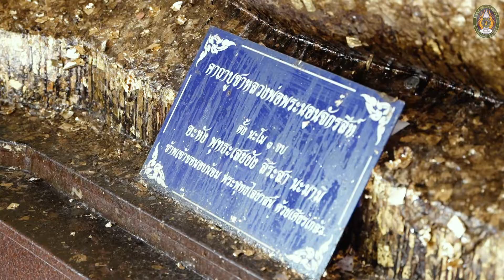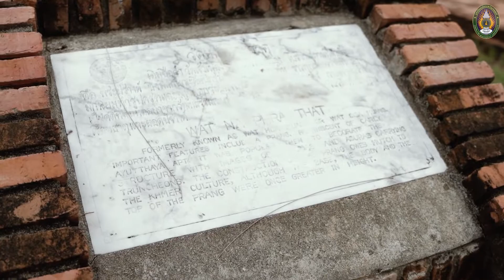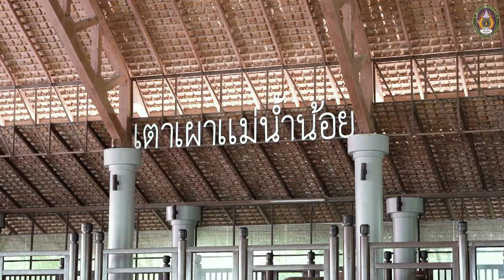โครงการ แหล่งเรียนรู้ โดยคณะวิทยาการจัดการ มหาวิทยาลัยราชภัฏเทพสตรี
จัดทำโดย ผู้ช่วยศาสตราจารย์ ดร.สุกัญญา พยุงสิน
 รองคณบดีฝ่ายกิจการนักศึกษา คณะวิทยาการจัดการ มหาวิทยาลัยราชภัฏเทพสตรี

ดร.ไอลดา ศราทธทัต วิทยากรรับเชิญ
อาจารย์ประจำสาขาวิชาการท่องเที่ยวและธุรกิจบริการ คณะวิทยาการจัดการ มหาวิทยาลัยราชภัฏเทพสตรี

นายธานี วราโภ หัวหน้างานกิจการนักศึกษาคณะวิทยาการจัดการ

Produce by 7 Studio